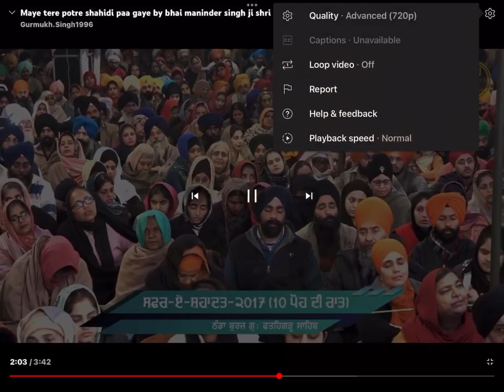Mahi Tera Potra shahidi Bhai Maninder singh Khalsa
VIDEO DEDICATED TO CHOOTA SHAIBZADA